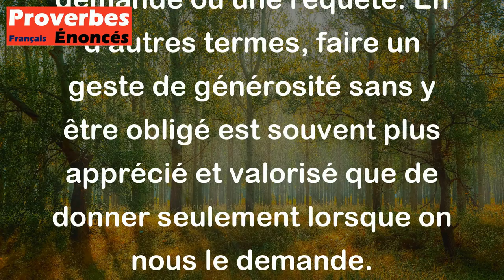Proverbe Français - Offrande non requise vaut un don prié.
Ce proverbe français signifie que donner quelque chose de manière spontanée et désintéressée a autant de valeur, voire plus, que de donner en réponse à une demande ou une requête. En d'autres termes, faire un geste de générosité sans y être obligé est souvent plus apprécié et valorisé que de donner seulement lorsque on nous le demande.